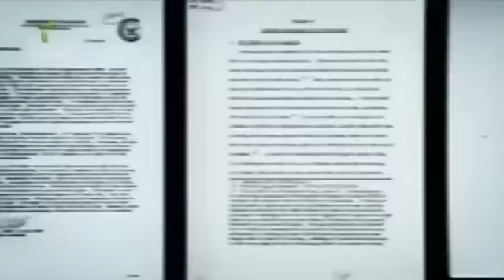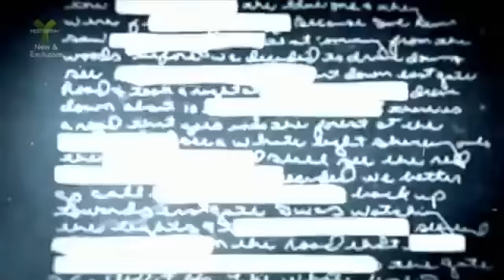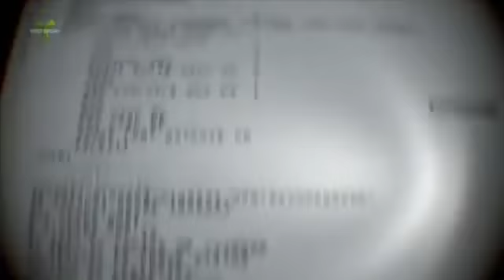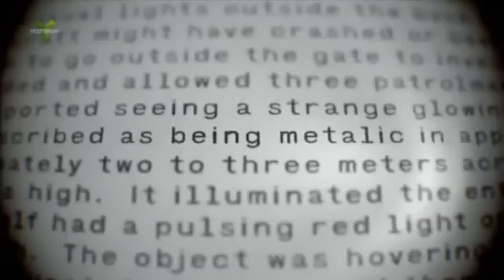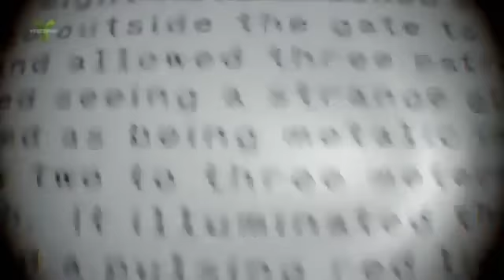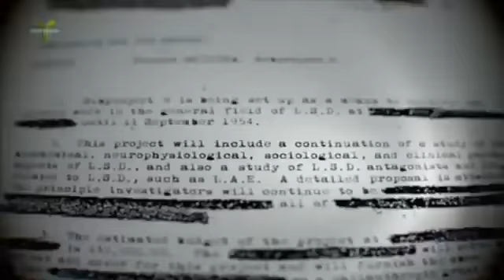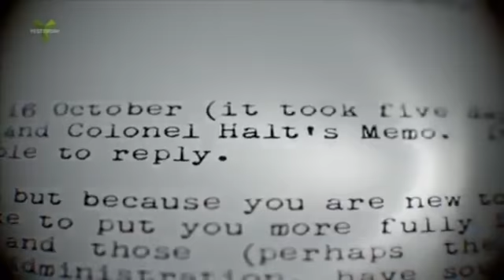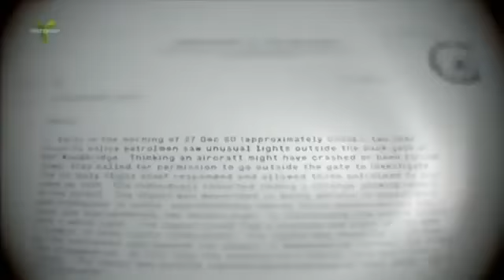UFOs Declassified Red Alert 2015 RKD Archive